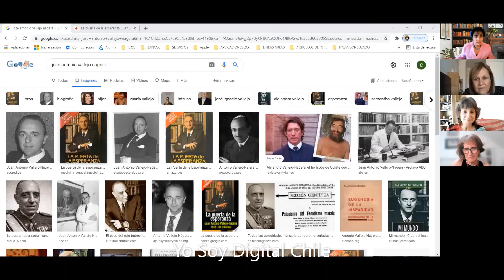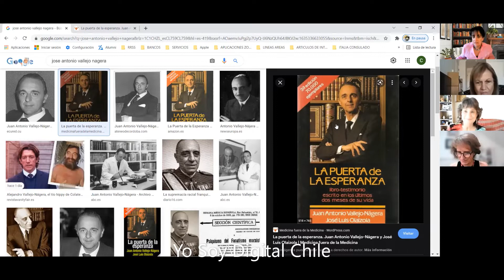Joyas en el Basurero - Juan Antonio Vallejo Nágera - Análisis del cuento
Jardín de Cuentos: Capítulo nro 75  ll Análisis del cuento Joyas en el Basurero  ll Juan Antonio Vallejo Nágera .

Narrado por Trinidad Siles análisis del cuento, acompañada del panel con Gabriela Osses y Viviana Massobrio y su Cofundadora de Yo Soy Digital Chile - Cecilia Marras.

Juan Antonio Vallejo-Nágera Botas (Oviedo, 14 de noviembre de 1926-Madrid, 13 de marzo de 1990) fue un psiquiatra y escritor español.1​
Es hijo de Antonio Vallejo-Nájera, psiquiatra y militar que dirigió los servicios psiquiátricos del bando sublevado durante la guerra civil española.

Juan Antonio Vallejo-Nájera había iniciado sus estudios universitarios en la Facultad de Medicina de Madrid a la edad de 16 años (1943). Obtiene su Licenciatura en Medicina en el año 1949 con un total de veintiocho matrículas de honor, obteniendo el grado de licenciado con sobresaliente y el Grado de Doctor con la calificación de Cum Laude en 1954. Su tesis doctoral Epilepsia y Catatonia Audiógena de la rata blanca recibe el premio de la Real Academia Nacional de Medicina a la mejor Tesis Doctoral del año.2​

En 1955, la Real Academia Nacional de Medicina le elige como Académico y le otorga la Medalla de Plata por su trabajo Las neurosis infantiles. En 1953 obtiene por concurso-oposición la plaza de Jefe de Sección de Psiquiatría e Higiene Mental en el Instituto Provincial de Sanidad, con función de Director, y en 1956 obtiene la plaza de Director del Hospital Psiquiátrico Nacional de Leganés (Madrid). En 1957 gana por oposición las plazas de Catedrático de Psiquiatría y Psicopatología de la Facultad de Medicina (Universidad Complutense), director del Instituto Nacional de Pedagogía Terapéutica y del Centro de Investigaciones Psiquiátricas de Madrid.

Métodos de Análisis de Contenido
Audiovisual
Cuento de  Juan Antonio Vallejo Nágera
video hecho para personas mayores